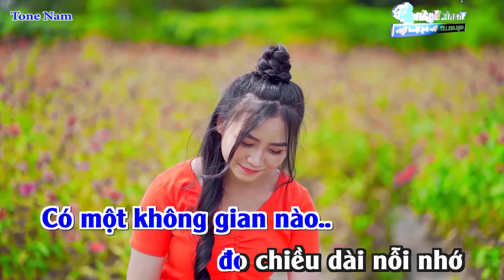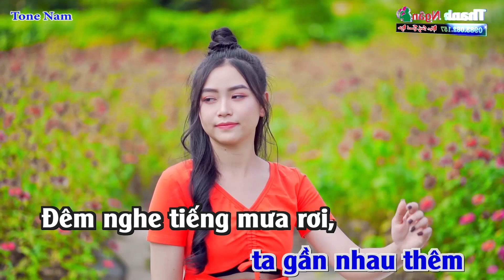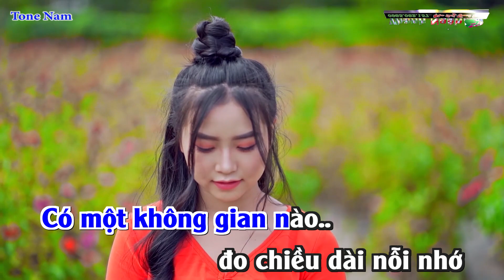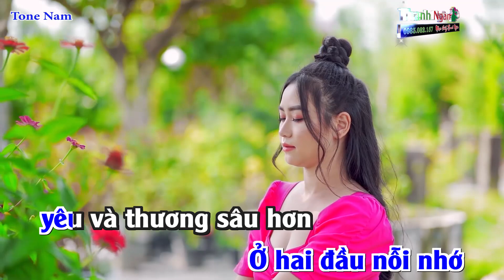Ở 2 Đầu Nỗi Nhớ Karaoke Cha Cha Dân Ca Tone Nam - Karaoke Nhạc Sống Thanh Ngân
Bài hát : Ở 2 Đầu Nỗi Nhớ  ( Tiết Tấu Cha Cha Dân Ca )
Sáng tác : Bảo Yến
Thể loại : Nhạc Sống karaoke